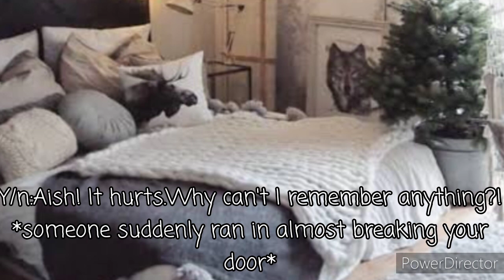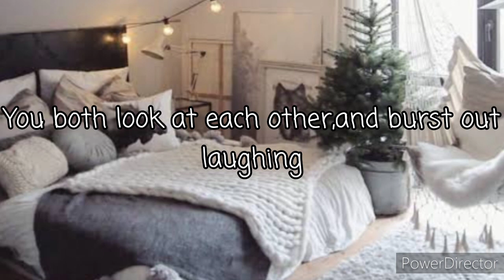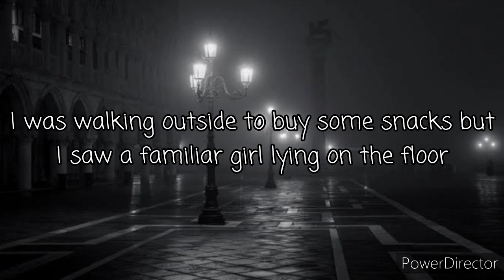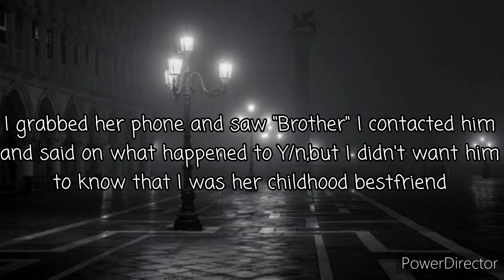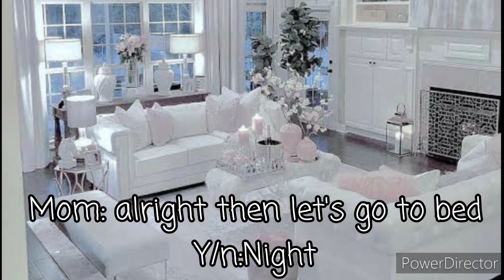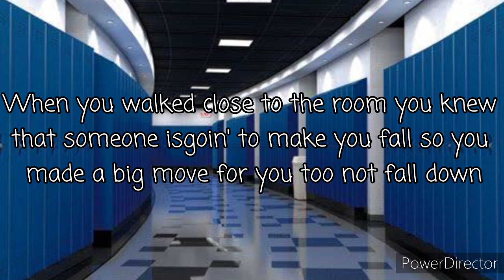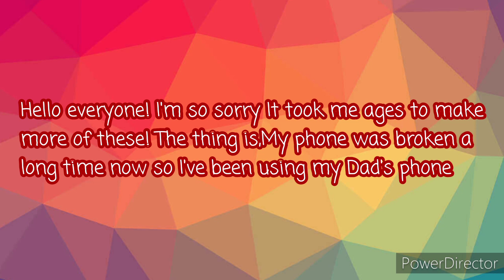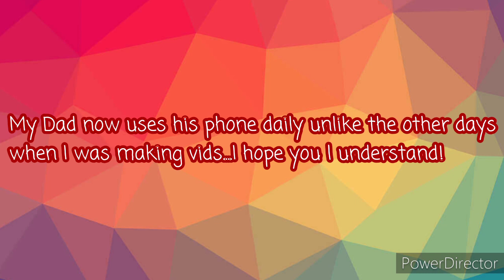_Pretender_ Ep4 Hyunjin FF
Hey everyone! I'm very sorry I haven't been active lately,At the end of the video I explained why but not all cuz I also have to fix some fam prob here. To my subscruber thank you all soooo muchh!! I hope we can build our own fandomm arghh I'm Excited! Stay tune for the next ep guys!Purple ya'll!💜🥺